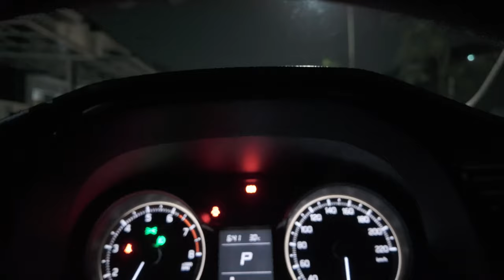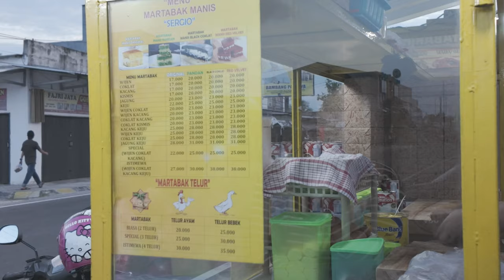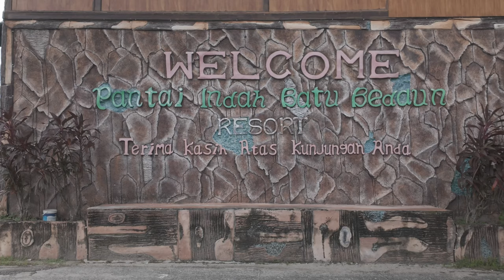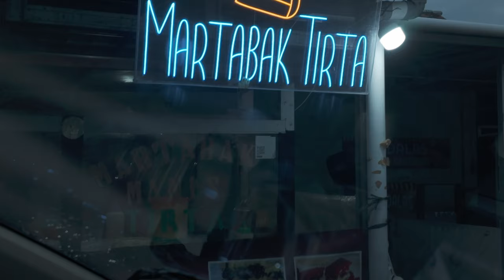TEST DJI OSMO POCKET 3 | TRIP KE PULAU BANGKA | VLOG DENGAN KAMERA POCKET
Penasaran dengan DJI Osmo Pocket 3, bagus apa gak buat video, akhirnya sengaja beli buat ngetest doank sekalian ngetrip ke pulau bangka lagi.

Setting ;
4K 24FPS
Manual exposure 1/50
ISO 50 (siang) / 1600 ( malam)
Single Auto Focus
Color D-Log M
KNF Concept Variable ND filter 2 - 32
Handheld